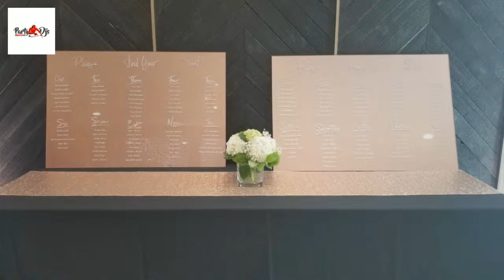Natalie & Kevin Moss 09.21.18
Natalie & Kevin Moss's Wedding at The Allure on the Lake in Chesterton, IN on 9-21-18